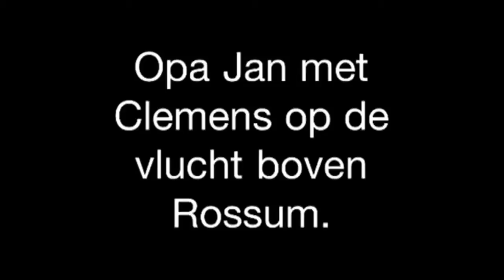Opa Jan op vliegles